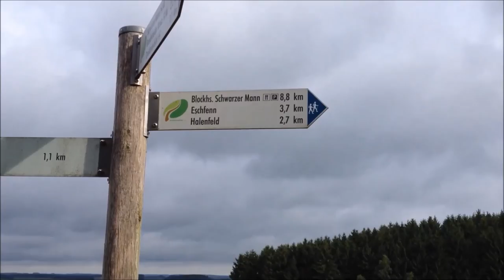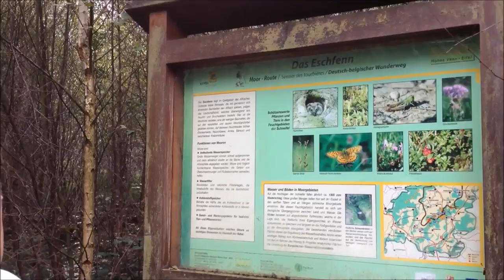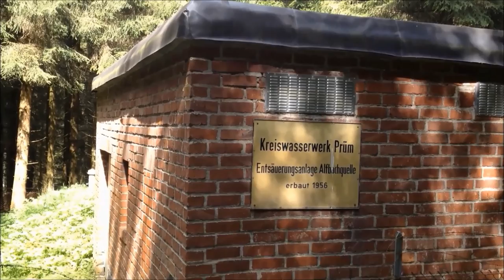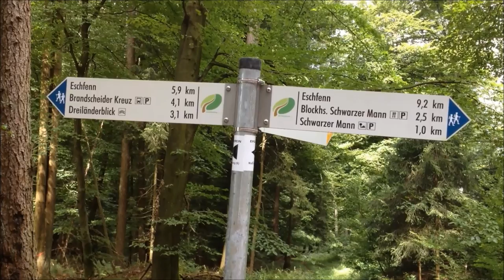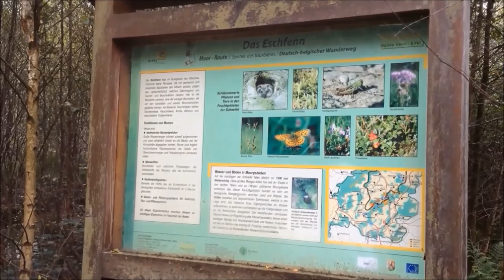A gentle ramble through the forests from Buchet to Eschfenn, Germany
Join Mr H and the girls on a gentle 12km ramble through the forests from the village of Buchet to Eschfenn in Germany. No particular goal or end game just a nice ramble taking in some of natures finest scenery with a few musings from Mr and Mrs H along the way.